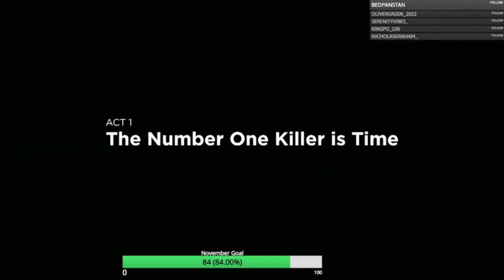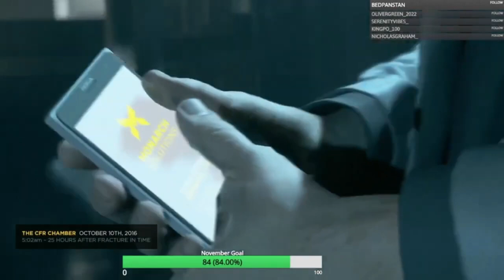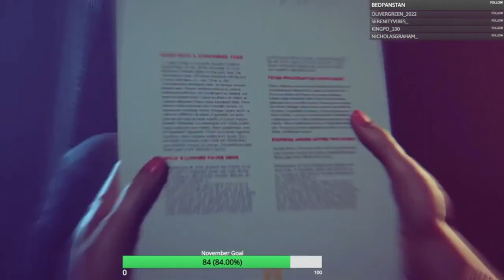Quantum Break Gameplay Walkthrough, Part 1: GETTING TO SERENE AT THE DRYDOCKS (Xbox Series/S)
Quantum Break is a 2016 action-adventure third-person shooter video game developed by Remedy Entertainment and published by Microsoft Studios for Windows and Xbox One. The game centers on Jack Joyce (Shawn Ashmore), granted time manipulation powers after a failed time-machine experiment, as he comes into conflict with former friend Paul Serene over how to deal with an apocalyptic "End of Time". In addition, the game includes platform game elements in less action-oriented segments. There are also "junction points" that affect the game's outcome. The game features episodes of an integrated live-action television show, featuring the actors of the characters. The characters interact with the player's choices, displaying the results of the decisions made.

Stay Updated!